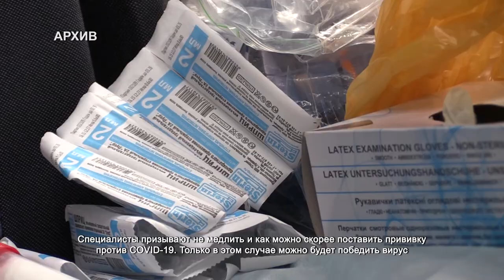На собрании трудового коллектива ДК «Контакт» поговорили о мерах борьбы с Covid-19. 15.07.2021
Пандемия – не повод кардинально менять жизнь. На собрании трудового коллектива ДК «Контакт» обсудили работу в условиях коронавирусных ограничений.